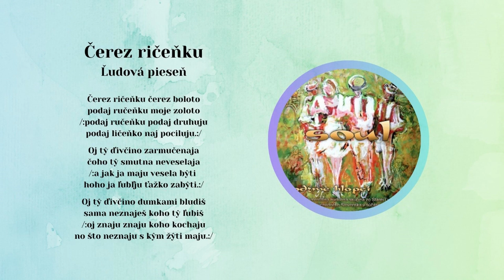SOUL 2, Čerez ričeňku čerez boloto, ľudová, Videorohaľ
Vokálno inštrumentálna hudobná skupina SOUL od Starej Ľubovne sa hudbe aktívne venuje od roku 2000. V roku 2010 v hudobnom vydavateľstve VIDEOROHAĽ nahrala svoje druhé CD pod názvom - Podžme hlopci. Album obsahuje 15 piesní prevažne goralských, ale aj rusínskych a šarišských.